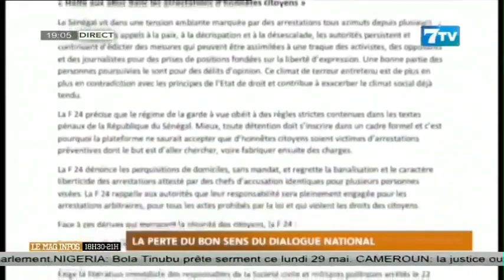La perte du bon sens du dialogue national (chronique Momar Cissé)